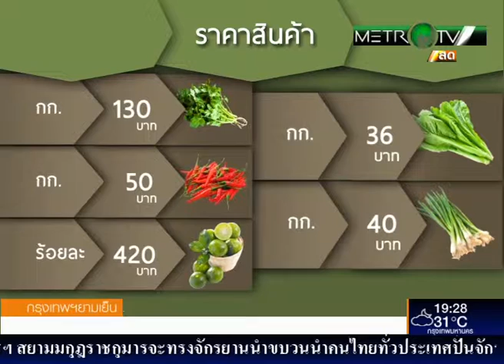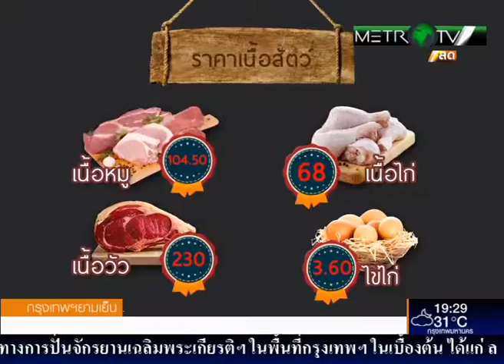กรุงเทพยามเย็น วันที่ 18 ตุลาคม 2558 - Bike for her เดินปั่นปันน้ำใจ ลดภัยจากมะเร็งเต้านม